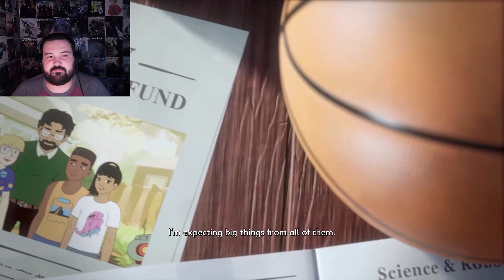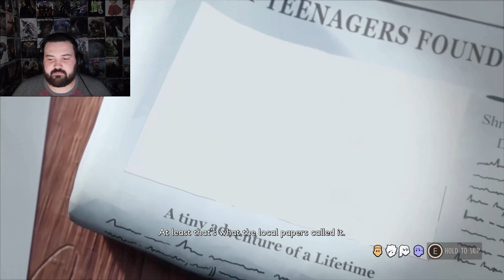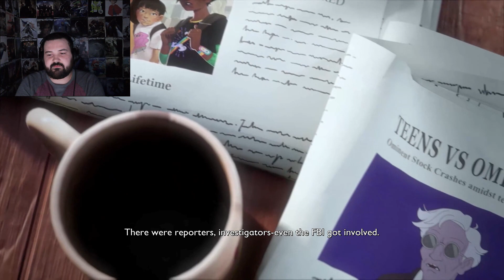GETTING THE 100% SUPER WIN TO GROW BIG!! -- Grounded (2023) -- Ep 36 W Mullet100, LargeTerm, & Zelda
Welcome to the finale episode of Grounded (2023)!

Join the morons as they take on both sleep deprivation and pointless waiting for Science Shop points to bring about a 100% Super Win!

Please tell us what you thought of this episode, and SERIES! Down in the comments below! As well as what games you would like to see come to the channel next!